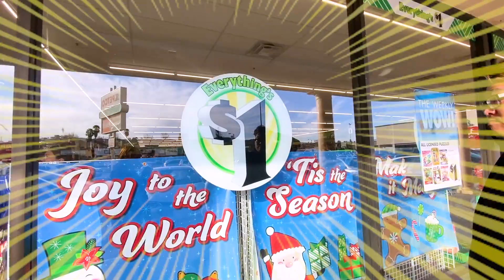【日常】買真正的聖誕樹放在車頂載回家,體驗美國人的聖誕節[NyoNyoTV妞妞TV]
★    開箱, 生活, 玩樂, DIY, 旅遊, 親子, 貓咪    ☆